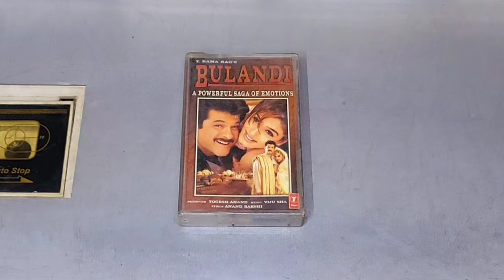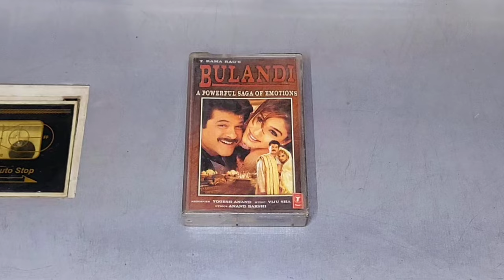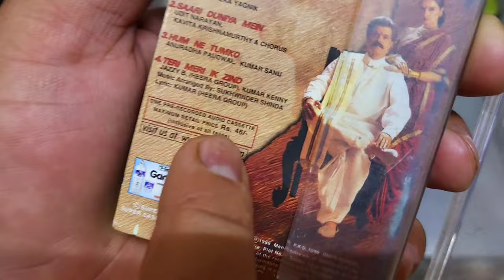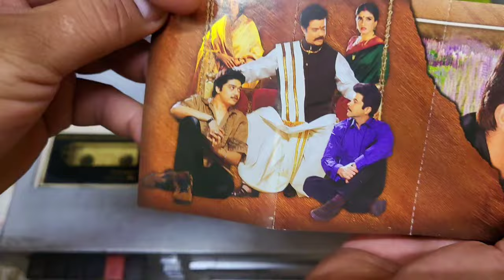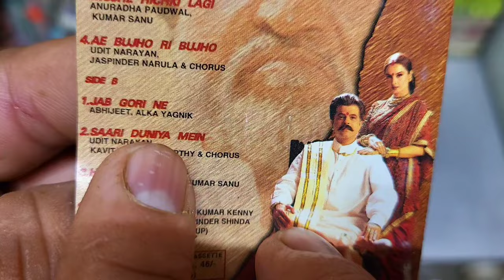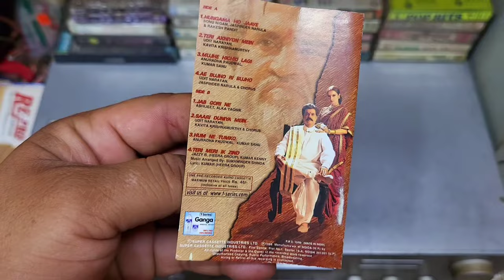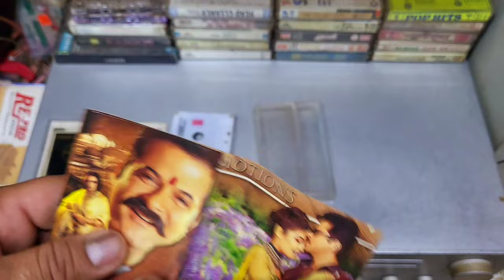Music Hits of 2000 | Bulandi Movie Audio Cassette Review | Music Viju Shah | Anil Kapoor Hits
Bulandi is a 2000 Indian Hindi-language drama film. It is a remake of the Tamil movie Nattamai. It stars Anil Kapoor in a dual role alongside Rajinikanth, who reprised his role from the Telugu film Pedarayudu, Rekha and Raveena Tandon in the lead roles.This is the last Hindi film appearance of Rajinikanth, who continued acting in only Tamil films. His subsequent Hindi films would only be dubbed versions of his Tamil films

The music was composed by Viju Shah and lyrics penned by Anand Bakshi. Notable playback singers Kumar Sanu, Udit Narayan, Abhijeet, Kavita Krishnamurthy, Alka Yagnik, Anuradha Paudwal, Sonu Nigam, Jaspinder Narula have rendered their voices in this album.

# Title                           Singer(s)
1 "Hungama Ho Jaaye" Sonu Nigam, Jaspinder Narula
2 "Teri Akhiyon Main" Udit Narayan, Kavita Krishnamurthy
3 "Teri Meri Ik Jind" Heera Group UK, Vibha
4 "Mujhe Hichki Lagi" Kumar Sanu, Anuradha Paudwal
5 "Ab Bujho Ri Bujho" Udit Narayan, Jaspinder Narula
6 "Jab Gori Ne" ( Not in the Film) Abhijeet, Alka Yagnik
7 "Saari Duniya Mein" Udit Narayan, Kavita Krishnamurthy
8 "Humne Tumko Chun" Kumar Sanu, Anuradha Paudwal